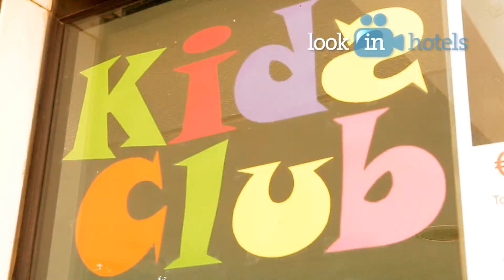St Raphael 5* (Сент Рафаэль) - Limassol, Cyprus (Лимассол, Кипр)